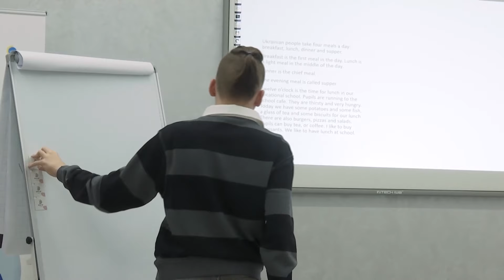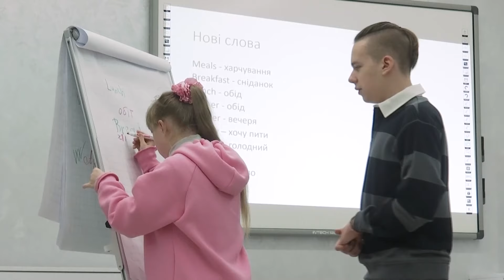⚡ Особлива англійська: підліток з аутизмом викладає іноземну мову для своїх однолітків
Особлива англійська. У Луцьку підліток з аутизмом викладає іноземну мову для своїх однолітків. Місцева влада нещодавно відкрила простір для дітей з особливими освітніми потребами та їхніх родин. Після зустрічі з 14-річним Марком, йому запропонували проводити тут уроки англійської. Хлопець погодився. І тепер щотижня має заняття. На одному з таких побувала кореспондентка ТСН Тетяна Хомич.

ТСН онлайн за 7 травня 2024 року